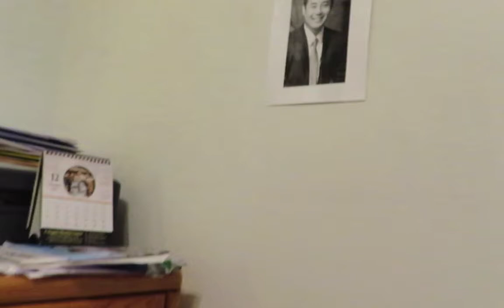Family happy together, Dec 21, 2018 HD 720p